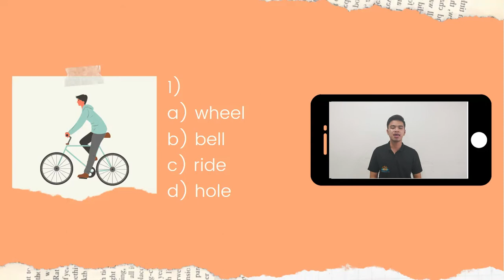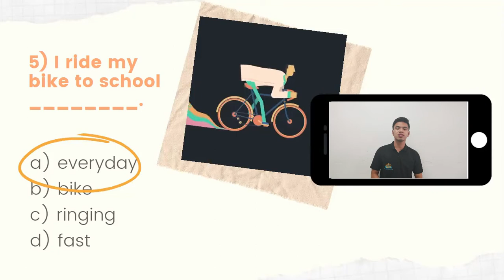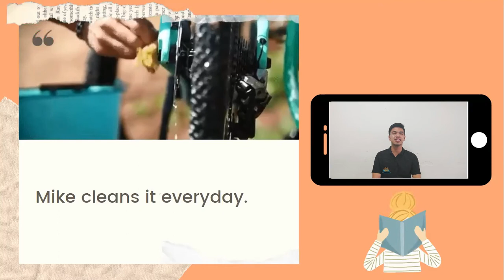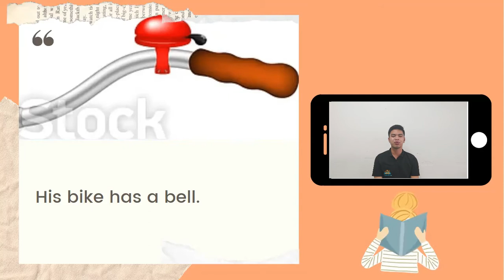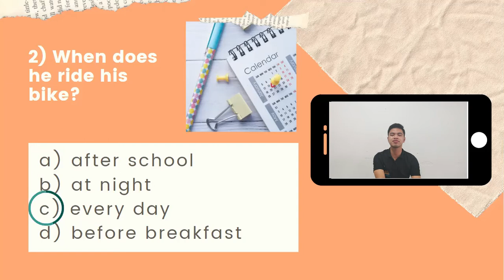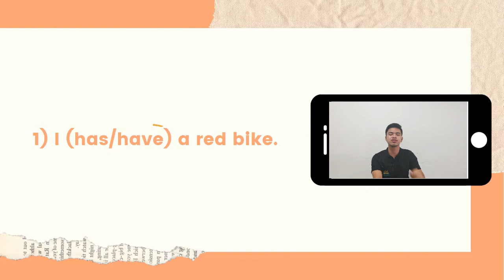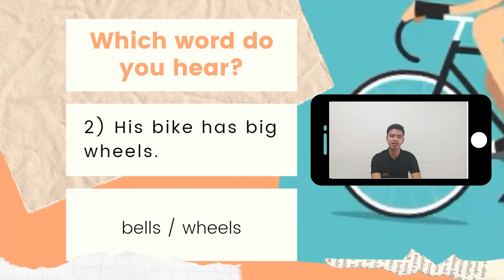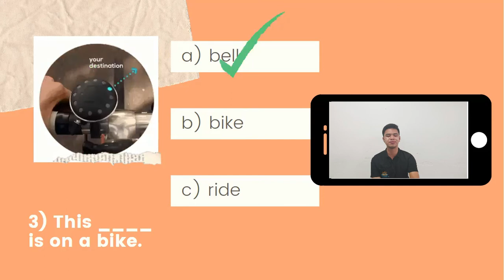VERY EASY READING 1 UNIT 3 MIKE'S BIKE